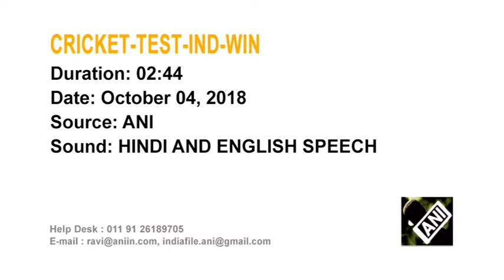05 Oct, 2018 : Cricket-Shaw's debut ton forIndia underlines child prodigy status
05 Oct, 2018 (ANI): Cricket-Shaw's debut ton forIndia underlines child prodigy status